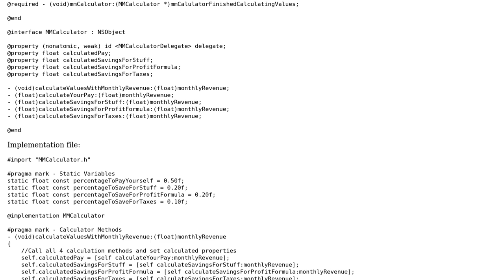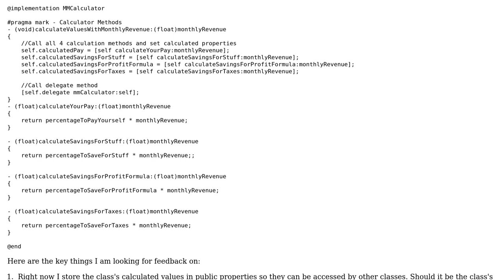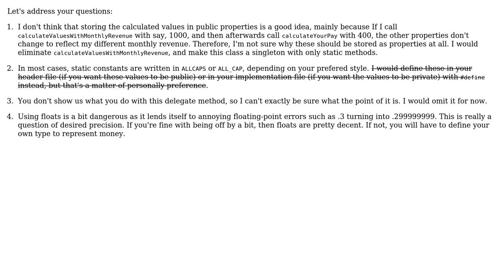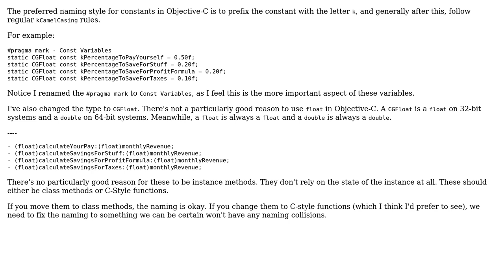Model class representing a calculator (3 Solutions!!)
Model class representing a calculator

With thanks & praise to God, and with thanks to the many people who have made this project possible! | Content (except music & images) licensed under CC BY-SA | Music | Images & others | With thanks to user user3344977 user nhgrif user mleyfman user Jamal and the Stack Exchange Network Trademarks are property of their respective owners. You are responsible for your own actions.